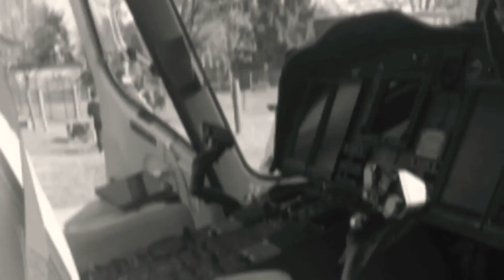Vigili del fuoco Presidio a Mirandola Elicottero Repubblica Italiana visita Papa Francesco 04/2017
Mirandola Presidio Vigili del
Fuoco Elicottero Repubblica Italiana visita Papa Francesco 04/2017

VISITA PASTORALE DEL SANTO PADRE FRANCESCO A CARPI E MIRANDOLA

INCONTRO CON LE POPOLAZIONI COLPITE DAL TERREMOTO